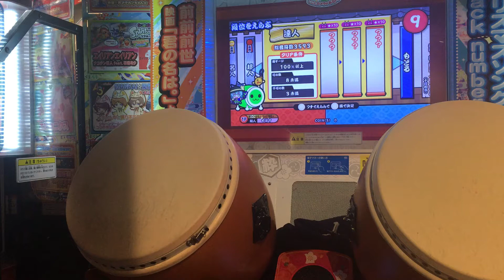太鼓の達人イエローver.UNDEAD HEART(怒りのWarriors)【全良】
player:せばす

3回目